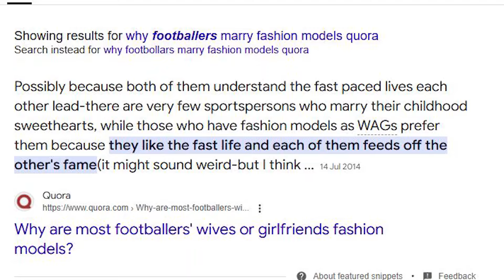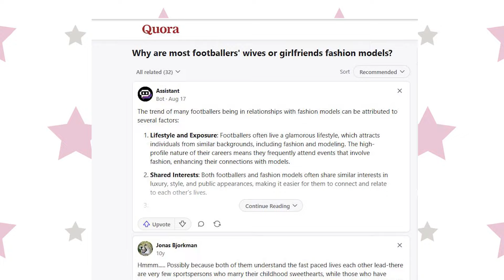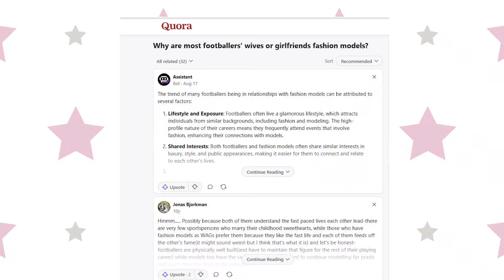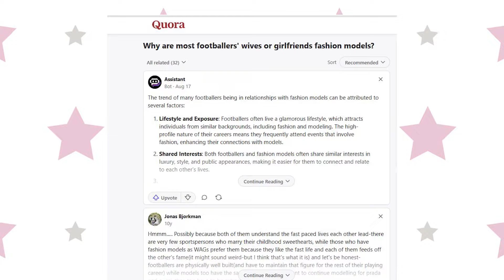🙈HARYA NGO ABAKOBWA BEZA BIKUNDIRA ABANKINNYI CG BIRAHURIRANA?😁🏃‍♀️ABA MISS BASHATSWE N’ABASPORTIF..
All videos' credits in this VIDEO belong to the Honorable owners!